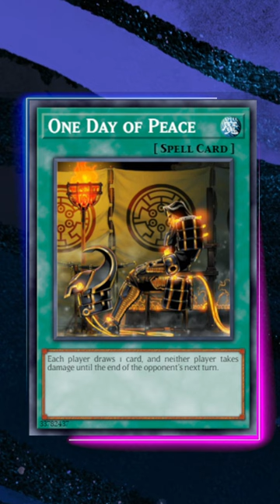THIS DECK WAS JUST AS TOXIC AS MYSTIC MINE